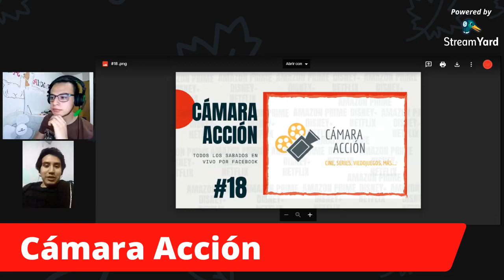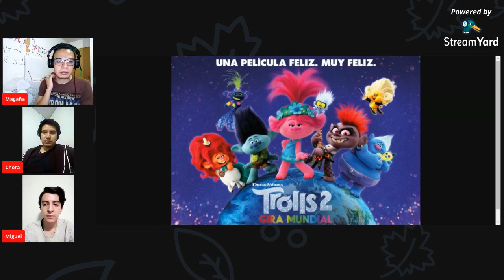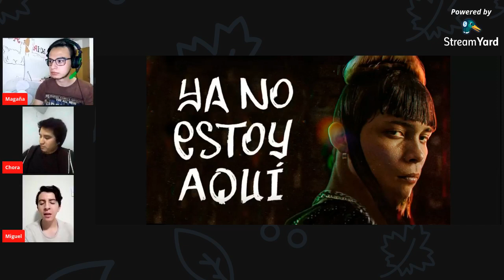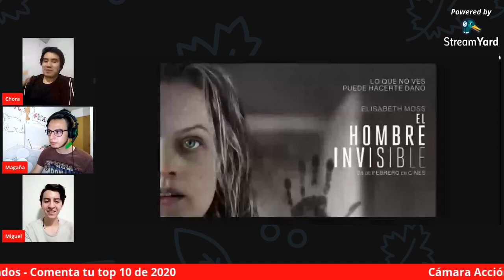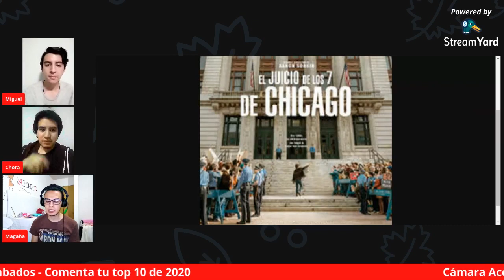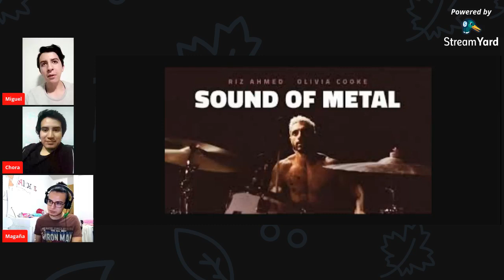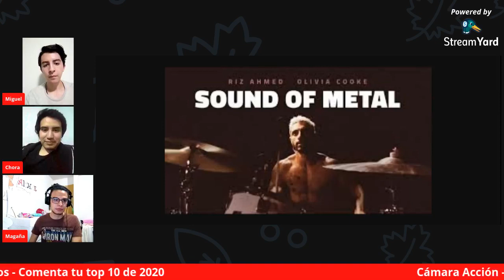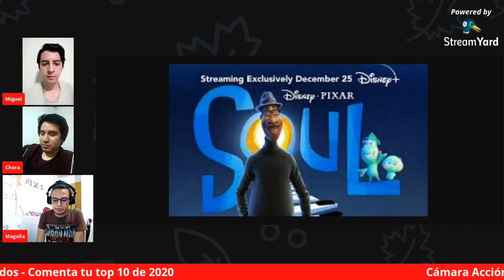Podcast Cámara Acción #18 - Especial mejores películas 2020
Cámara Acción #18 - Especial mejores películas 2020
Podcast sobre Cine, Series y Videojuegos
Recomendaciones de plataformas

Comenten el contenido que vieron esta semana
Escuchanos en Spotify, Ivoox, Spreaker, Youtube, etc.